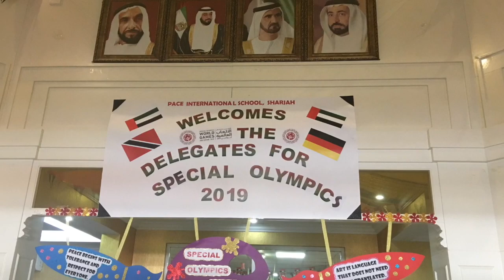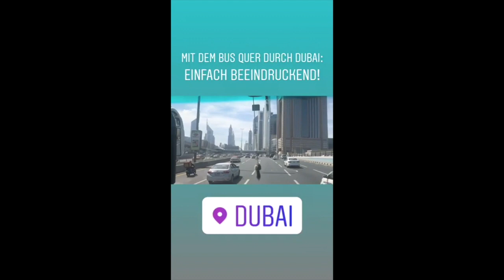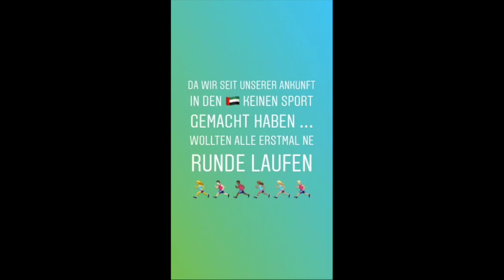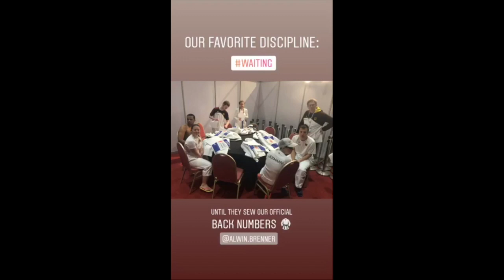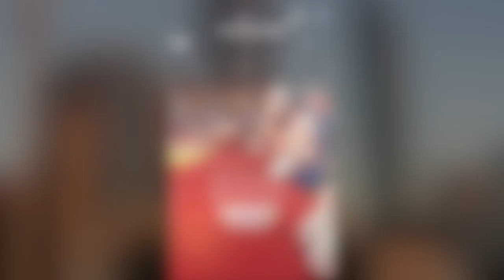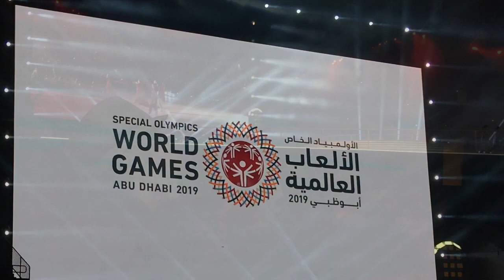Judoteam Deutschland Abu Dhabi 2019 Special Olympics World Games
Remember - one year ago - a great time - Unterwegs mit dem Team Deutschland Judo .